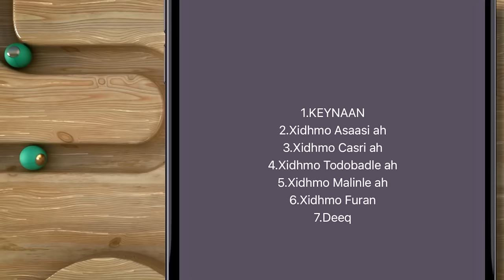"Waxa inoo farxada in Itoobiya noqoto dawladdii u horaysay ee ina aqoonsata"Madaxweyne Muuse Biixi